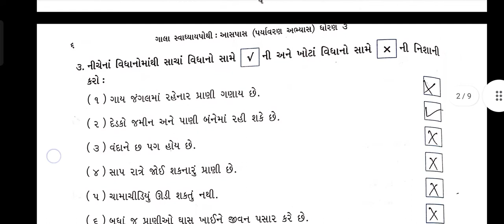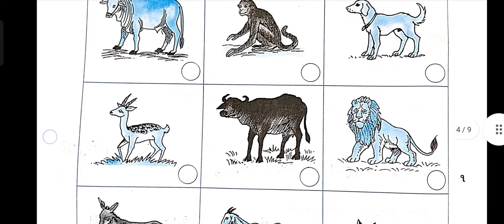std 3 paryavaran unit 1